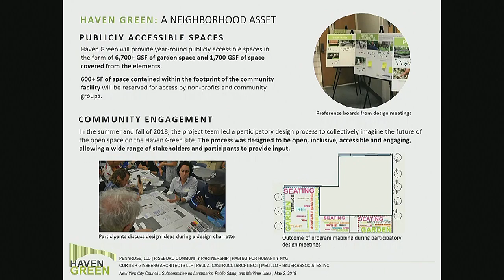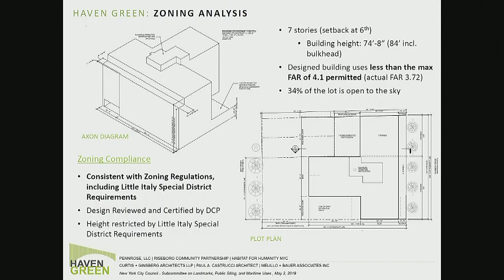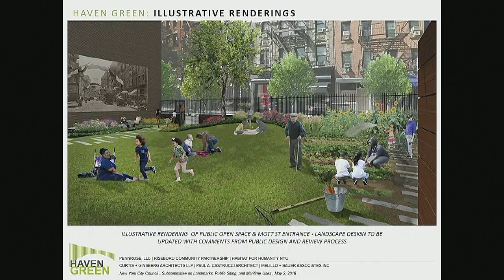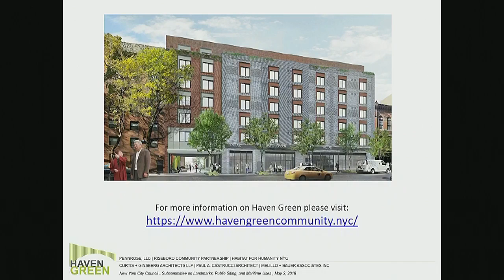Landmarks, Public Si... Subcommittee on Land... NYCC PV CH CHA 190502 133225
Subcommittee on Landmarks, Public Siting and Maritime Uses 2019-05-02T00:00:00 1:00 PM Council Chambers - City Hall for discussion about tax history.  for a taxpayer mailing list.  to check if you are missing tax breaks.  SEE your tax payment history and compare to others.  For example, here is a mayor compared against an assemblyperson